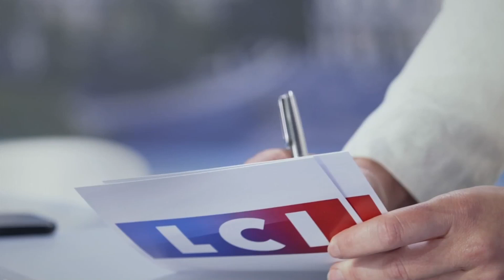LCI: 24H Pujadas opener 30.8.2021